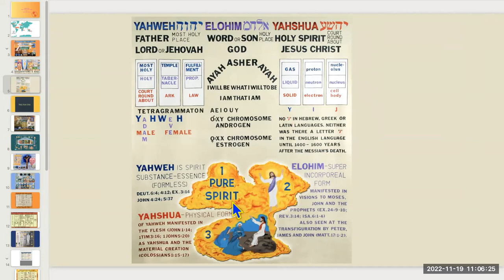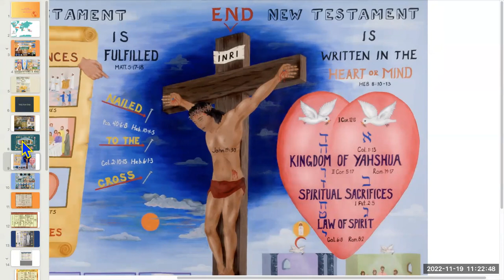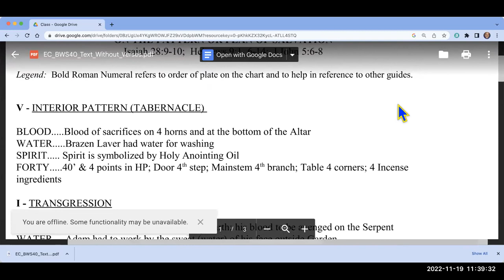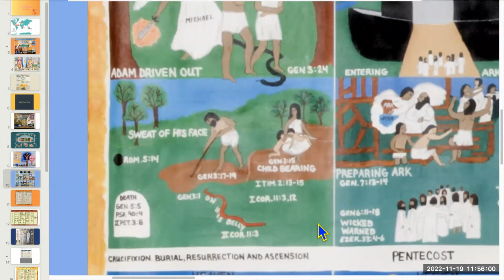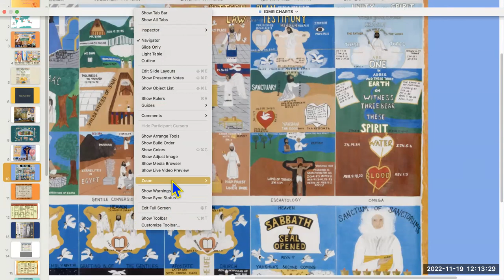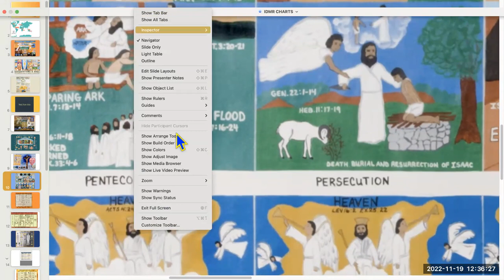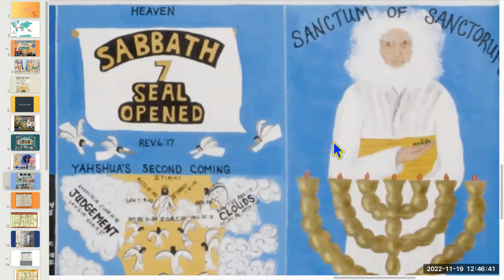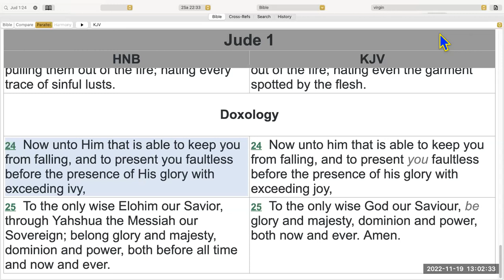Friday Nov 18, 2022 Blood Water Spirit 40 Is 28 Honest Hearted Truth Seekers of Yahshua Messiah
7 of 11,255
Blood at the bottom of the altar
Inbox

Janice & Terry Welsh
Nov 19, 2022, 5:21 PM (2 days ago)
to me

In addition to the blood of the sacrifice being put on th horns and the rim of the altar there was blood poured out at the bottom of the altar.
See:  LINK   showing these scriptures:

12 And thou shalt take of the blood of the bullock, and put it upon the horns of the altar with thy finger, and pour all the blood beside the bottom of the altar.

7 And the priest shall put some of the blood upon the horns of the altar of sweet incense before the LORD, which is in the tabernacle of the congregation; and shall pour all the blood of the bullock at the bottom of the altar of the burnt offering, which is at the door of the tabernacle of the congregation.

18 And he shall put some of the blood upon the horns of the altar which is before the LORD, that is in the tabernacle of the congregation, and shall pour out all the blood at the bottom of the altar of the burnt offering, which is at the door of the tabernacle of the congregation.

25 And the priest shall take of the blood of the sin offering with his finger, and put it upon the horns of the altar of burnt offering, and shall pour out his blood at the bottom of the altar of burnt offering.

30 And the priest shall take of the blood thereof with his finger, and put it upon the horns of the altar of burnt offering, and shall pour out all the blood thereof at the bottom of the altar.

34 And the priest shall take of the blood of the sin offering with his finger, and put it upon the horns of the altar of burnt offering, and shall pour out all the blood thereof at the bottom of the altar:

9 And he shall sprinkle of the blood of the sin offering upon the side of the altar; and the rest of the blood shall be wrung out at the bottom of the altar: it is a sin offering.

15 And he slew it; and Moses took the blood, and put it upon the horns of the altar round about with his finger, and purified the altar, and poured the blood at the bottom of the altar, and sanctified it, to make reconciliation upon it.

9 And the sons of Aaron brought the blood unto him: and he dipped his finger in the blood, and put it upon the horns of the altar, and poured out the blood at the bottom of the altar

John 19:34-35 Yahshua was pierced in the side and forthwith came out blood and water
Therefore blood was collected at the base of the cross. shows the fulfillment of Yahshua